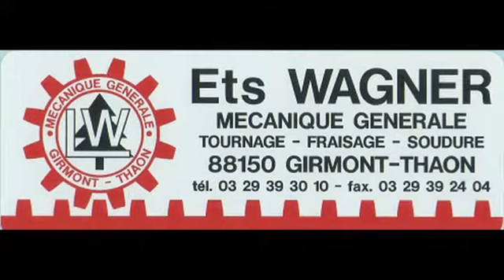TIR A L'ARBALETE : ZOOM SUR LE CLUB DE THAON-LES-VOSGES (juin 2018)